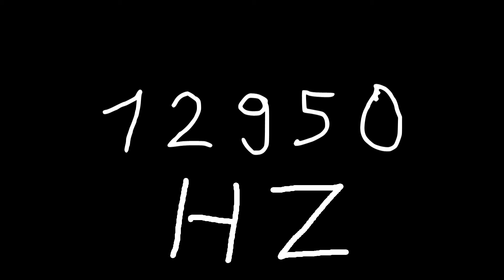12950 hz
Just sound.

chords
sounds
noise
tone
noises
tones
audio
wave
waves
sin
sine
sinus
sinoid
heart
heartbeat
resonancy